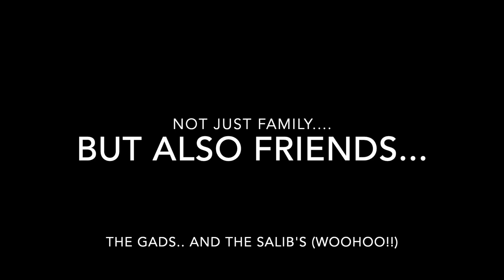1 Good reason to ask us to MC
Lucy and Mafdy's wedding 03/02/2023